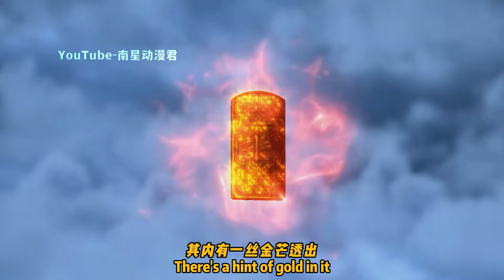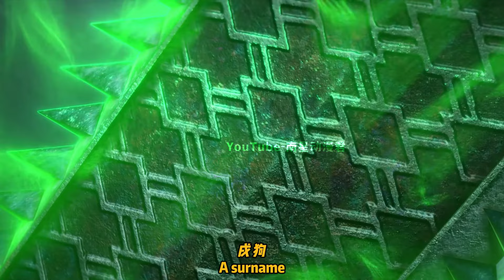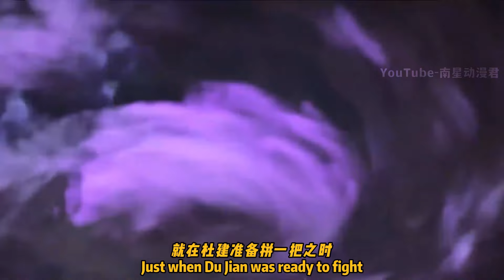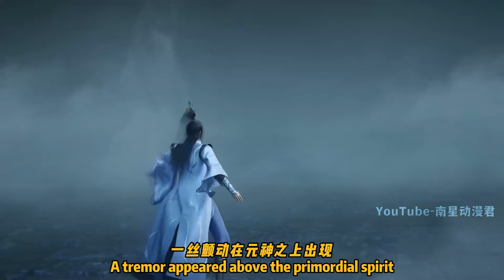仙逆原著解析126：炸裂！天运子居然会吃人？吓得王林背叛师门丨Fairy Inverse Episode 126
太炸裂了，天运子居然会吃人？王林得知真相决定跑路丨Fairy Inverse Episode 126: Heaven Luck can actually eat people? Wang Lin learned the truth decided to run away